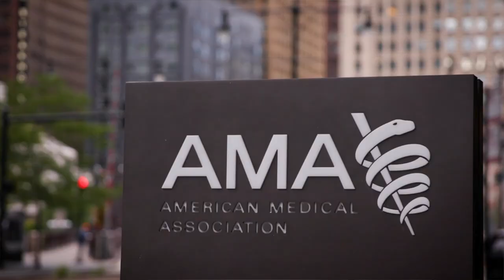Are Chiropractic Neck Adjustment Safe?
Educational Videos produced for sole purpose to help patients learn the basic skills to support neurological balance in my office. The Thayer Method focuses on specific Cervical Adjustments to correct structural inconsistencies that directly and indirectly effect the brain stem. By correcting these inconsistencies the body can return to a better balanced state thus de-leveraging the spine removing torque to the vertebral motor units. These exercises and life style changes work to maintain the structural changes performed by Dr. Thayer